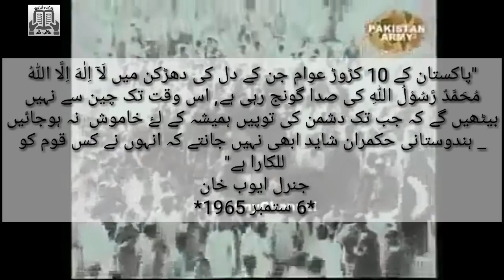Zaid Hamid About 1965 War. Zaid hamid emotional Spech about Pakistan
''INFORMATION, ENTERTAINMENT, DOCUMENTARIES, ADVANCE TECHNOLOGY, FOOD, AWARENESS"

Information regarding advances in all mentioned fields including agricultural practices, inventions and other hot issues in Agro-ecosystems/Information technology all around the world. Furthermore, to take initiative step "GROW MORE FARMER" and '' INTRODUCE THE ADVANCES IN THE GLOBE'' to ignite the basic potentials of inputs possibly used by the farmer or with the farmer. Our Solid objective is to BENEFIT THE COMMON PERSON wherever they live or whatever his/her profession.

inshalah